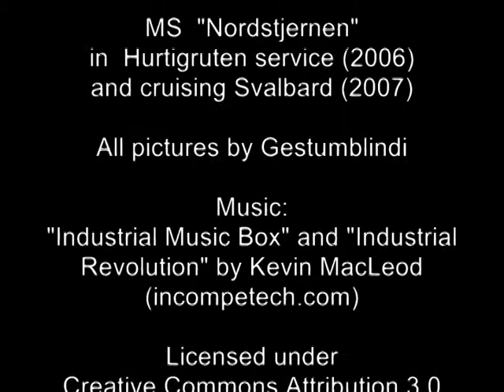Old Hurtigruten ships Nordstjernen and Lofoten in service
Originally uploaded to Wikimedia Commons 10 years ago, now also on YouTube :-) Two old Hurtigruten ships when they were still in active service: "Lofoten" (built 1964), photographed in Hurtigruten service in 2006 and 2011; "Nordstjernen" (built 1956), photographed in Hurtigruten service in 2006 and cruising Svalbard (Spitsbergen) in 2007. A slideshow with music.

All photos by Gestumblindi.
- (A) Lofoten in Hurtigruten service, January/February 2006, also some pictures of Nordstjernen meeting Lofoten
- (B) Nordstjernen cruising Svalbard, July 2007

In order of appearance in the "movie": B (2x), C (2x), A, B, A (4x - all engine pictures are from "Lofoten"), B, C (2x), A, C, B,
C (2x), A (4x), C (2x), B (6x), A (2x), B, C, B, C, A, B.